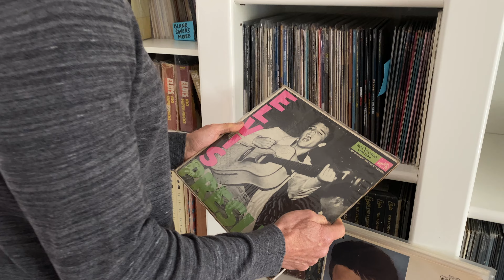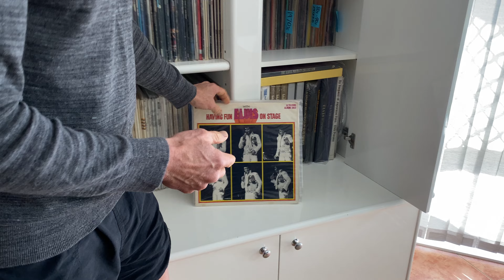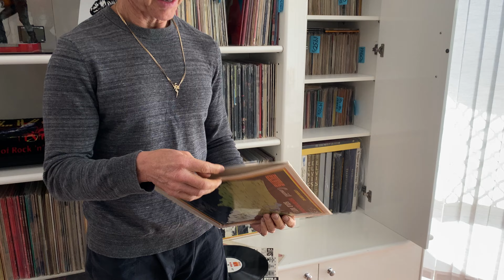THE ELVIS COLLECTOR - Lets Look At Some Records With Rusty Roberts